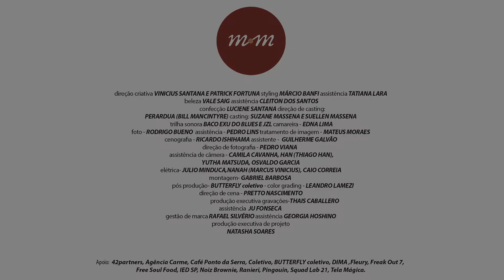SANKOFA ATELIÊ MÃO DE MÃE | SPFW N51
A manualidade do crochê + a bossa soteropolitana. Essa é fórmula do @ateliemaodemae para entregar peças exclusivas e altamente desejáveis, feitas a mão. A marca faz parte do @projetosankofa_ que está colocando oito marcas racializadas no @spfw